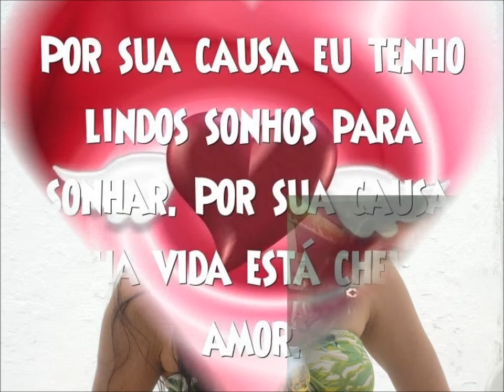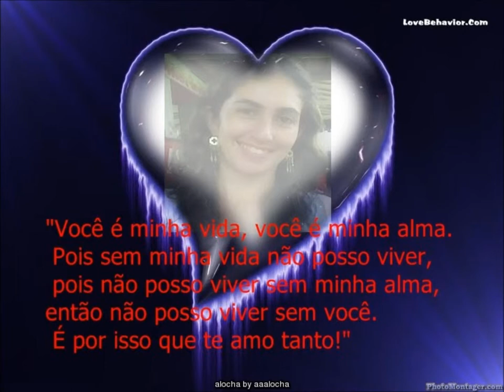PEDRO VIDEO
MUITO LINDO